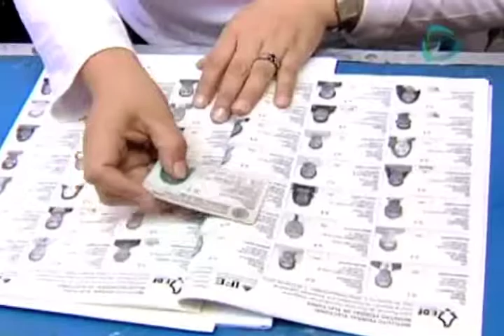El otro lado de las votaciones: los que no sufragaron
La falta de tiempo, las actividades laborales, desconfianza o falta de credencial fueron algunos de los factores que incidieron en que cientos de ciudadanos no votaran estas elecciones.